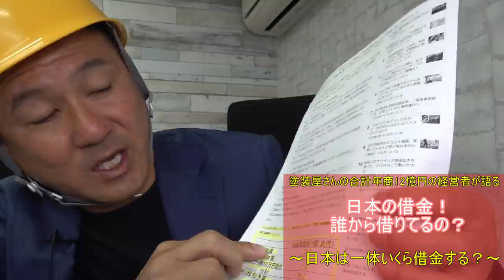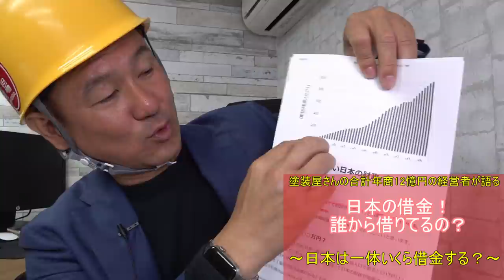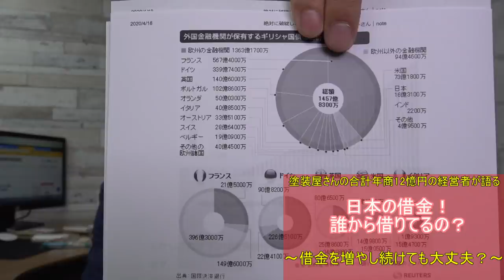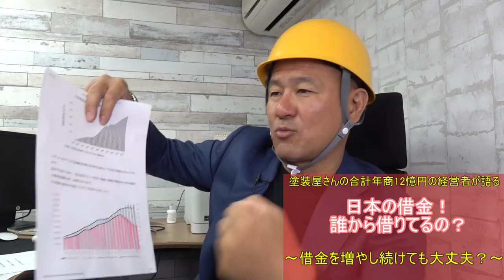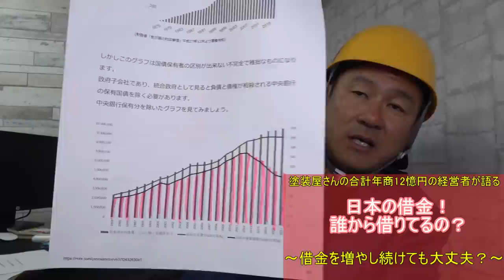コロナで借金108兆円！日本は一体誰からお金を借りてるの？総額1100兆円以上の借金が日本にはあるといわれていますがこれから日本はどうなるの？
3:50　コロナ対策で日本は一体いくら借金するの？
17:50　本当に日本がこのまま借金を増やし続けても大丈夫？